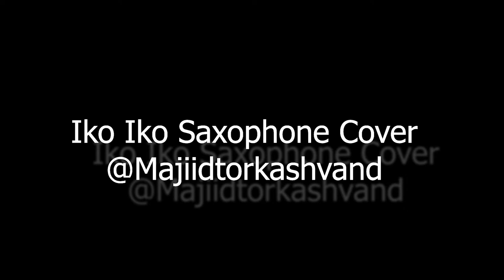Justin Wellington and Small Jam - Iko Iko | Saxophone Cover by Majid Torkashvand